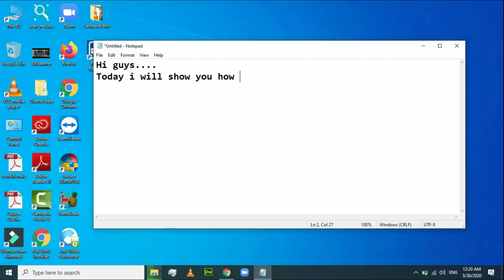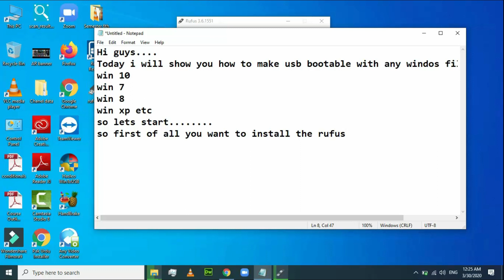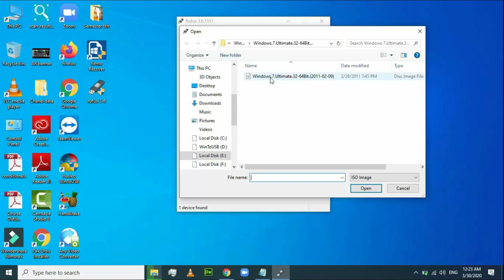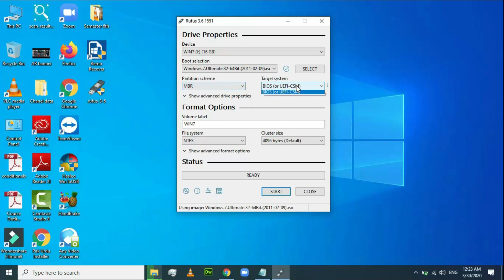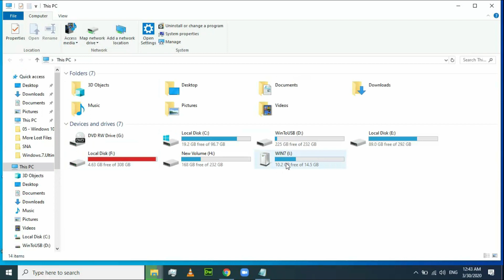How To Download & Make Bootable USB for any windows| windows 7/8/10 2020- Rufus 3.6|Urdu+Hindi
In this video i show you how to download ISO file for any windows and how to make bootable USB in windows 10.